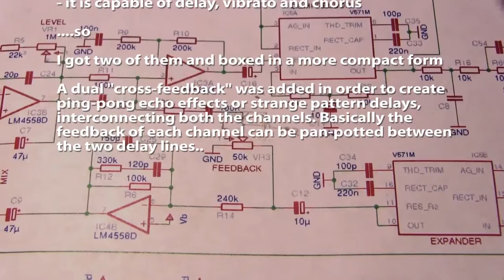Dual BBD delay test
Two Behringer Vintage Time Machines (clones of EHX Deluxe Memory Man) are cross-connected in order to obtain ping pong and other strange effects. Each feedback path can be pan-potted between the two delay lines